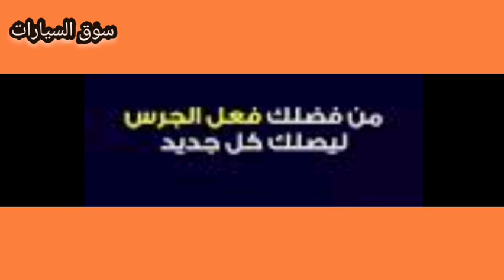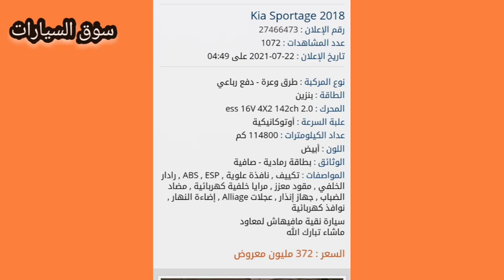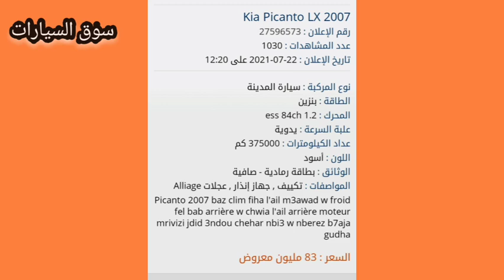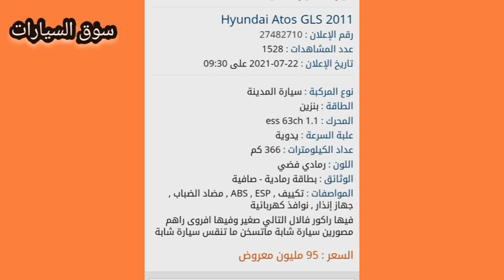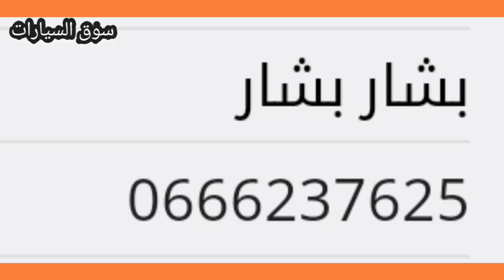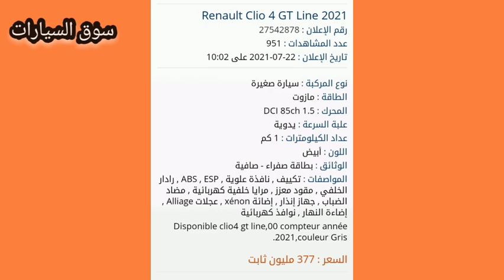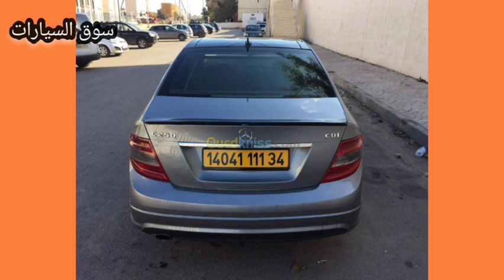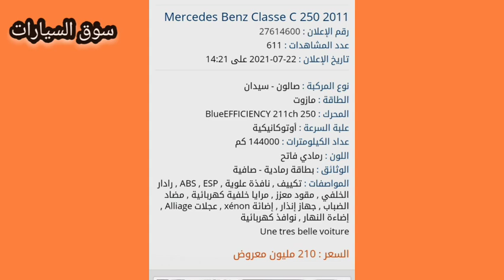اسعار السيارات في الجزائر 2021،سوق السيارات اليوم الجمعة 23 جويلية ،واد كنيس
سيارت جولف
تويوتا كورولا 2013
تويوتا كورولا 2015
تويوتا كورولا 2007
سعر بجو 3008
نسان صني 2021
رينو مجان 2021
تويوتا كورولا 2021
سوق السيارات الجديد
سيارت مني كوبر 2020
سيارات رونج روفر
رينو داستر
اسعار كيا
نيسان صني
سيارات شفرولي
اسعار سبورتاج
كيا سراتو 2020
سيارت شري
فيات تبو 2011
شفرولي كابتيفا
واد كنيس تويوتا لاندكروزر
السياره
واد كنيس dfsk
واد كنيس كليو كلاسيك
واد كنيس
سيارات
voitures
peugeot 208
peugeot 308
fabia skoda
رونج روفر ايفوك
ouedkniss